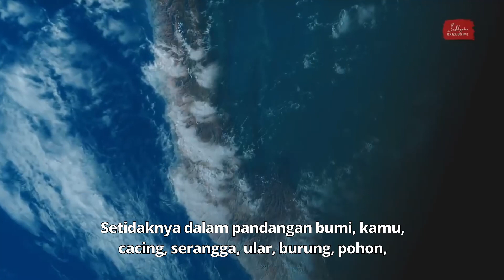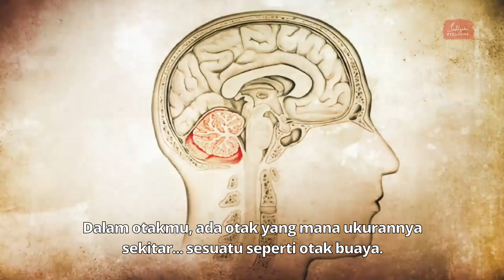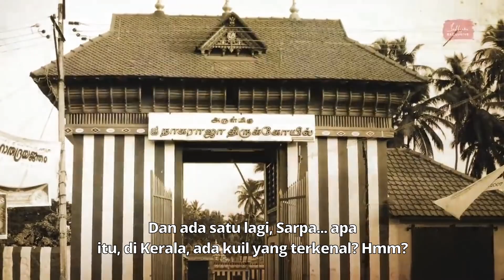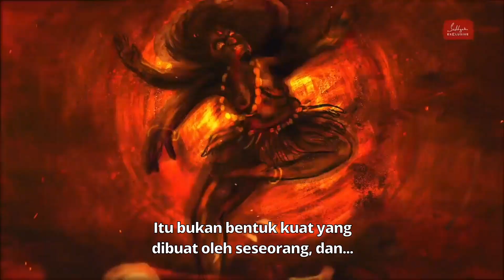Kenyataan Dampak Ular pada Hidup Anda | Sadhguru Bahasa Indonesia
Sadhguru melihat mengapa Naga Dosha, penyakit aneh, dapat menyerang seseorang, dan bagaimana hal itu dapat ditangani dan diobati.